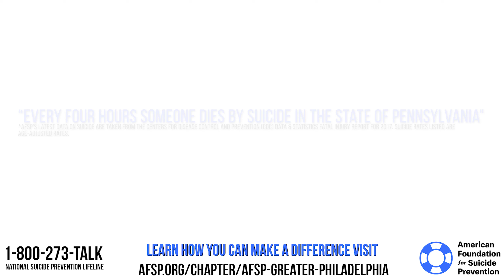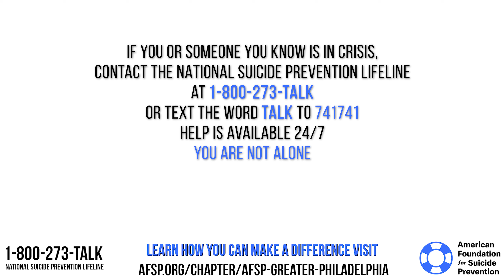You Are Not Alone....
Ihsan Hines from MBKCares had the opportunity to share the story about the tragic death of his brother Atif Hines.  The American Foundation For Suicide Prevention does incredible work to save lives.  AFSP has gathered survivors to tell their stories and share messages of hope that may help others to live.